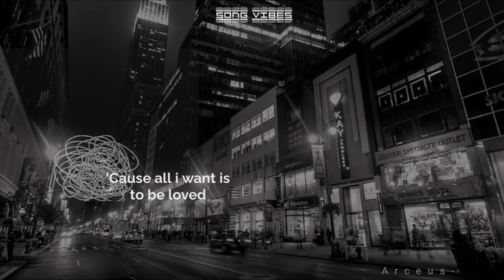Tattoo - Loreen (speed + reverb)